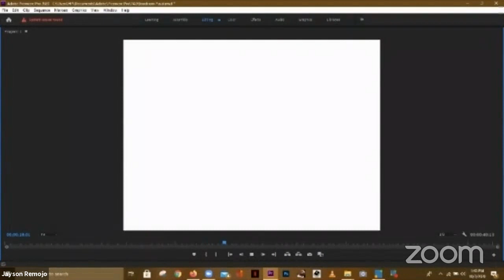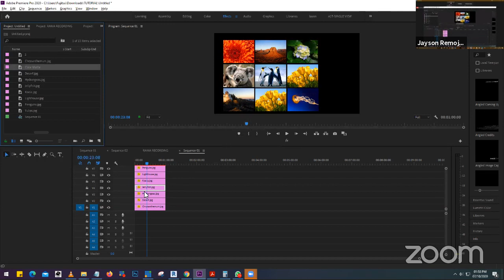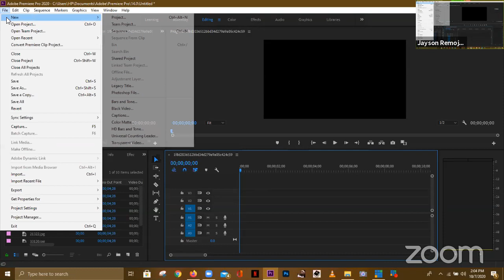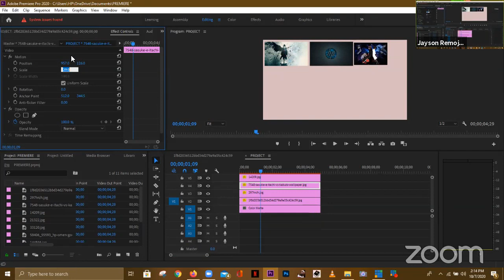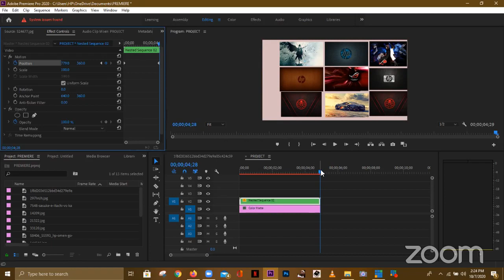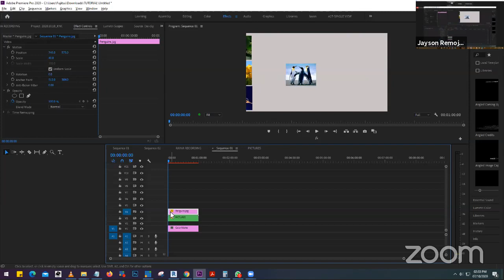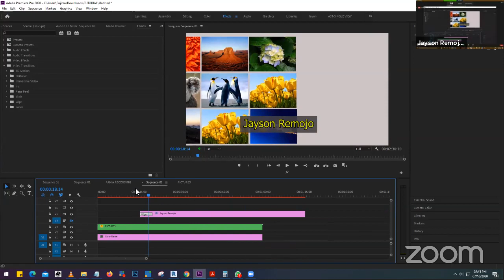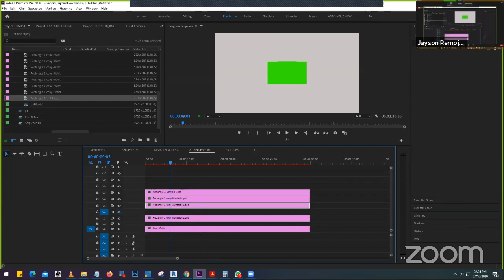BASIC GRID PHOTOS IN PREMIERE TUTORIAL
Basic Grid Photos and text